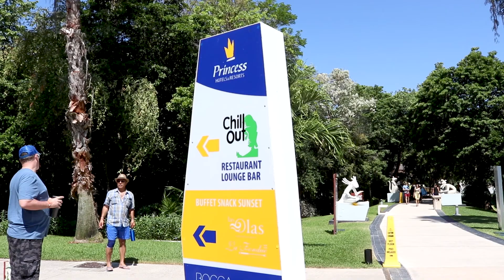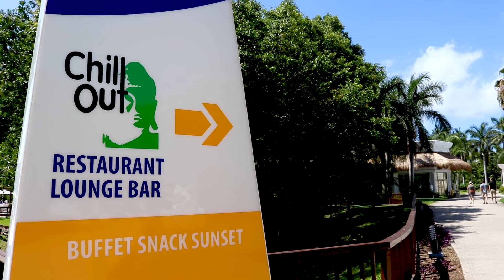All Inclusive Resorts in Playa del Carmen (Grand Sunset Princess)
Trying to pick the perfect all-inclusive resort in Playa del Carmen took some time - reading reviews, scrolling through the gallery on multiple websites, checking for best prices, and more takes time when you are looking through dozens on options. The title serves as a spoiler because we decided to stay at the Grand Sunset Princess - a great beachfront resort with tons of amenities.

This video is a mix between in-depth property review and inspiring b-roll in hopes of convincing you to spend a week on the beaches of Playa Del Carmen, Mexico!

Check out our Laguna Villa and extra perks, as well as, the food and entertainment options mixed with relaxation on the beach.

Psst. . . I'd love to have you here, plus, you're the first to be notified of all new videos happening weekly!